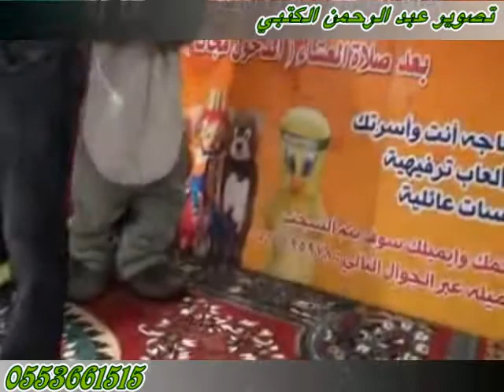المنشد احمد الشاعر تبوك